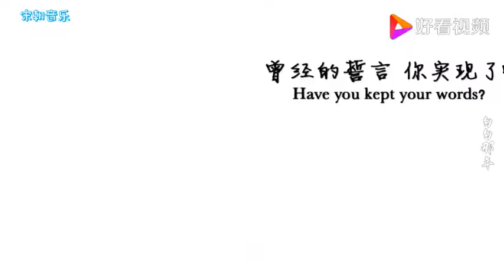王菲《匆匆那年》让人泪目！如果再见不能红着眼，是否还能红着脸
王菲《匆匆那年》让人泪目！如果再见不能红着眼，是否还能红着脸,本视频由宋朝音乐提供,2282次播放,好看视频是由百度团队打造的集内涵和颜值于一身的专业短视频聚合平台